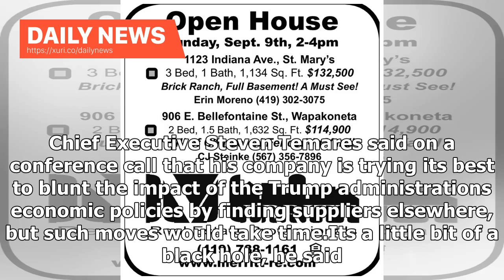Daily News - Bed Bath & Beyond the latest casualty of the Trumps trade war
Bed Bath & Beyonds stock price sank by more than 20% today after it became the latest company to say tariffs on Chinese imports were hurting business. Chief Executive Steven Temares said on a conference call that his company is trying its best to blunt the impact of the Trump administrations economic policies by finding suppliers elsewhere, but such moves would take time.Its a little bit of a black hole, he said. Were working it very aggressively, and well have to see.Bed Bath didnt quantify the...